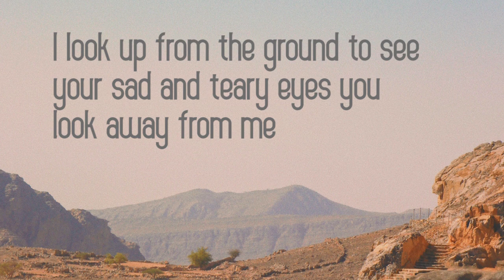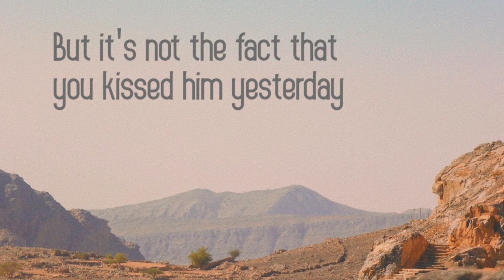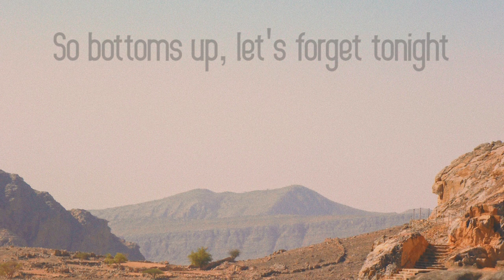DEAN LEWIS - BE ALRIGHT ( LYRICS )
Singer : DEAN LEWIS
SONG : BE ALRIGHT
Release Year : 2018

LYRICS :

[Verse 1]
You look away from me and I see there's something you're trying to hide
And I reach for your hand but it's cold you pull away again

[Verse 2]
So I asked to look back at all the messages you'd sent
And everything deleted like the past yea it was gone

[Bridge]
But nothing heals
the past like time